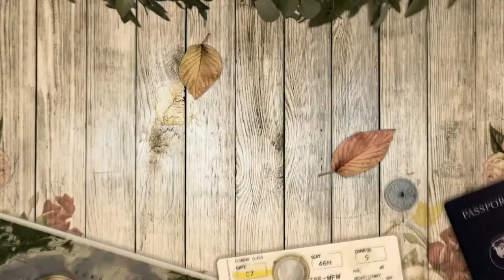¡Amantes de las series turcas, disfruten de “El regalo!”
The Gift
Un arqueólogo encuentra un símbolo que conecta de manera misteriosa a una joven pintora con un templo milenario. El secreto los une y es eterno.
Protagonistas:Beren Saat,Mehmet Günsür,Metin Akdülger